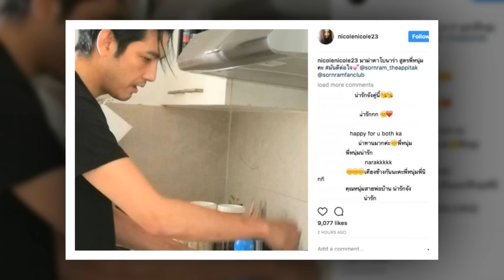หลังจากงานศพของป๋าเดียร์ พี่หนุ่มก็ได้เข้าครัวโชว์ฝีมือทำอาหารให้แฟนสาวรับประทาน น่ารักสุดๆ !!!